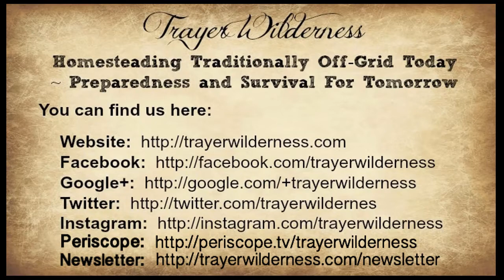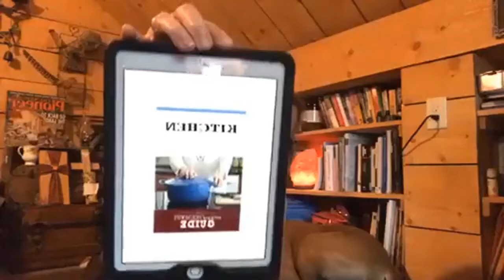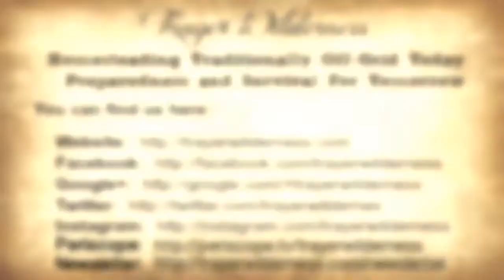Day 29 - November 30 Day GratefullyPrepared Challenge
Join author Tammy Trayer of TrayerWilderness.com

November 30 Day GratefullyPrepared Challenge

Get involved, tag your posts and pictures with GratefullyPrepared &

Books
(bookmark to return because this page is constantly growing)

Gratitude unlocks the fullness of life.  It tunes what we have into enough, and more.  It turns denial into acceptance, chaos to order, confusion into clarity.  It can turn a meal into a feast, a house into a home, a stranger into a friend.  Gratitude makes sense of our past, brings peace for today, and creates a vison for tomorrow. Melody Beattie